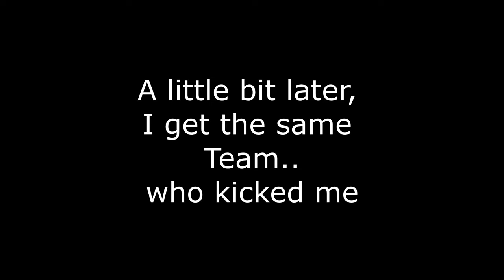Jumping In Solo - 99 - Uncut Series APB Reloaded Game Letsplay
APB Reloaded Gameplay / Letsplay, The Uncut Series which shows full length un-edited gameplay. I jump no either my Enforcer OR Criminal characters and join a server district. All opposition are Human players, there is no AI. Server district is mostly Financial but some times also WaterFront.
Played at 2560x1440 Resolution and brought to you in Near original quality, 60fps 1440p.

 ¬ click on the "bell" icon and get notifications.

Reloaded!, Shift gear!, Game On !